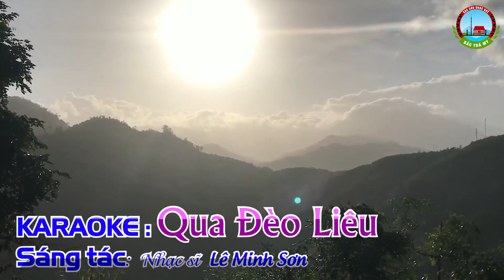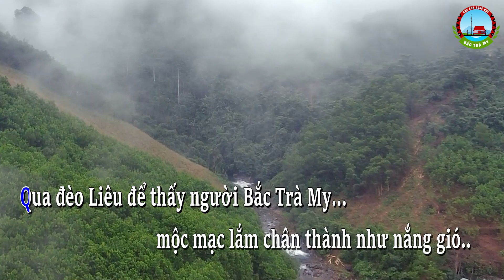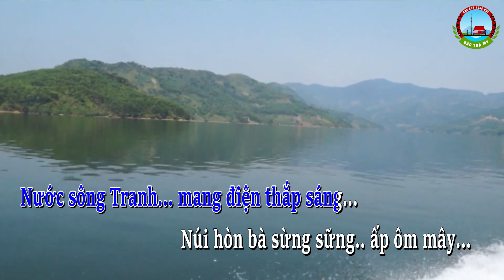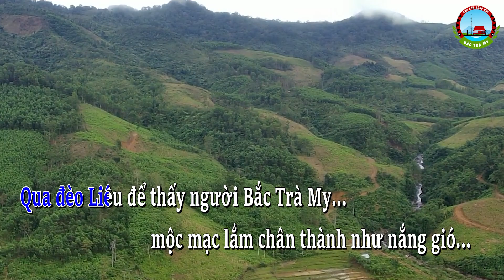Qua Đèo liêu KARAOKE - beat